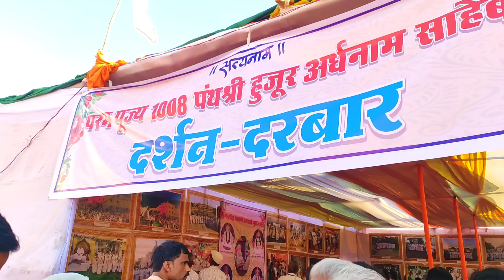आज महायज्ञ में क्या हुआ 🔥🤠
सदगुरु कबीर साहेब की चौका आरती ज्ञान यज्ञ!!Kabir Saheb chauka Aarti।

कबीर साहेब द्वारा सुपच सुदर्शन के रूप में पांडवों की यज्ञ सफल करना | Sant ...

CM Bhupesh Baghel Live : 'स्मृति महोत्सव एवं एकोत्तरी चौका आरती ...

सदगुरु कबीर साहिब जी की महायज्ञ चौक आरती 2 जनवरी 2023 सत्संग समारोह ...

महायज्ञ 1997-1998 में सोनी टीवी पर प्रसारित एक भारतीय टेलीविजन शो हैअनिल चौधरी द्वारा लिखित, निर्मित और निर्देशित, इस राजनीतिक नाटक में मनोहर सिंह, रोहिणी हट्टंगडी, गोविंग नामदेव ने अभिनय किया, अनन्या खरे, मुरली शर्मा, कुमुद मिश्रा और अन्य ने इसका समर्थन किया।

सर्वोच्च भगवान कबीर कौन है?

संत कबीर के देवता कौन थे?

कबीर दास का असली नाम क्या है?

कबीर पंथ का सच?